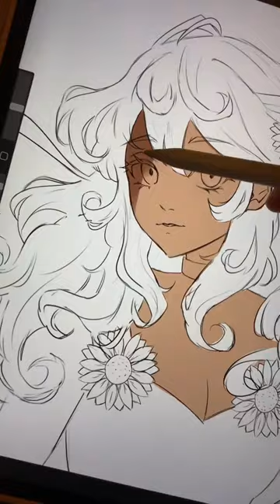Drawing Anime Art Style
I'm always flopping between semi-realism and anime art. Line art can be so challenging, but this one has me a bit proud!